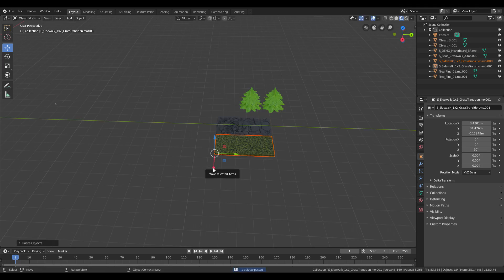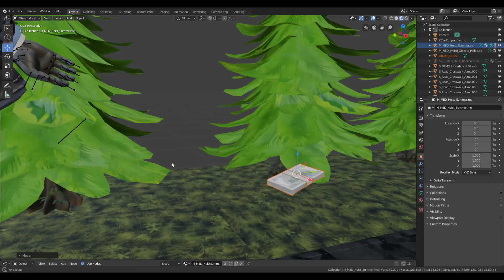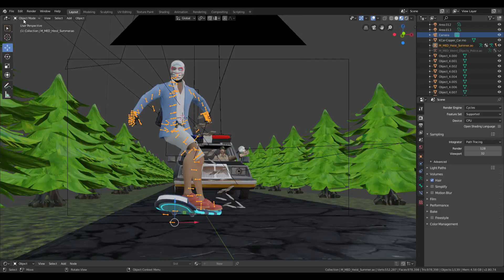"HOT PURSUIT"|Fortnite 3D Thumbnail Speedart #4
Speedart of a thumbnail I recently made.